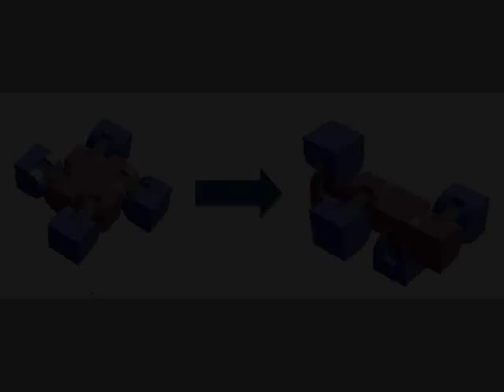Bison Musik Middle Finger Video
Song appears on Bison's CD "Event Horizon"